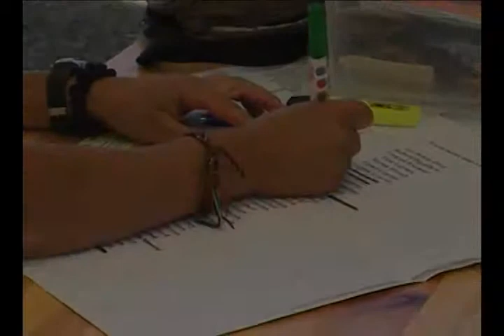y a du mieux dans ton pneu partie 3 - slalom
dernière partie du week end de descente à Allos le Seignus, le slalom, le hockey, l'initiation et tout plein de moments bien sympa dont les extraits du concert de Namogodine.